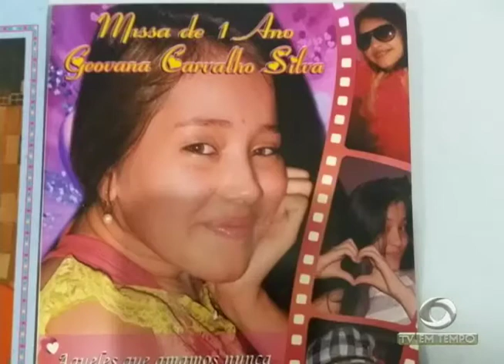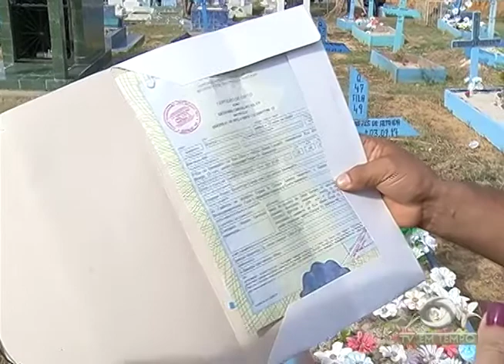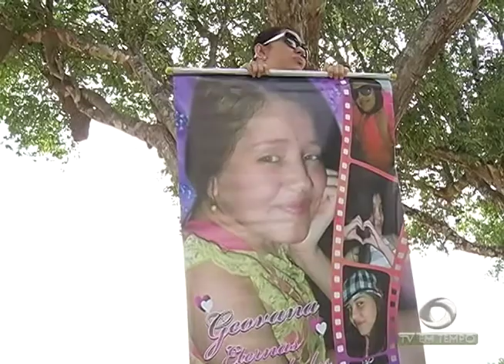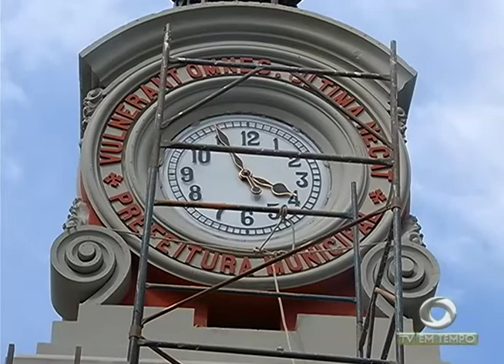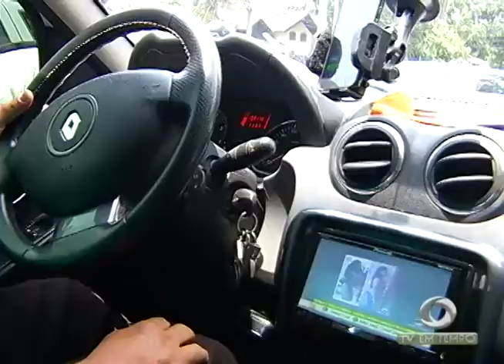Obras entram na fase final e Praça da Matriz será entregue dia 15 de novembro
02º BLOCO JORNAL 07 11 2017 - Obras entram na fase final e Praça da Matriz será entregue dia 15 de novembro